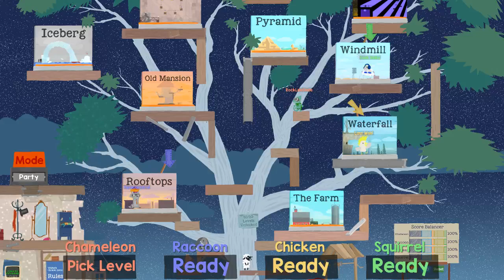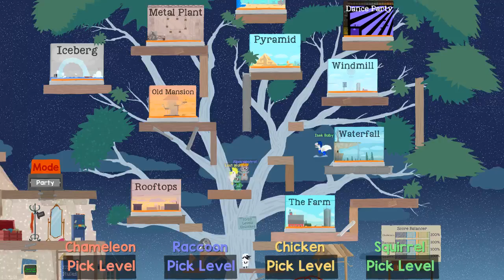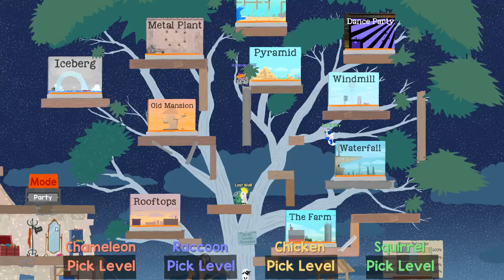NLSS Crew Games: Ultimate Chicken Horse Part 78!